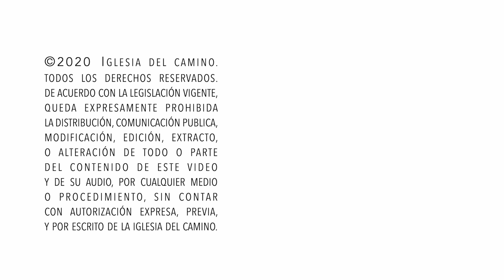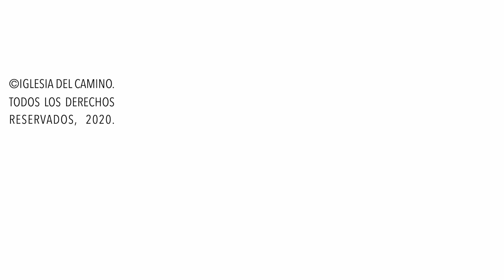Sisqueto, "Ezequiel 37, El valle de los huesos secos" 17-09-20.